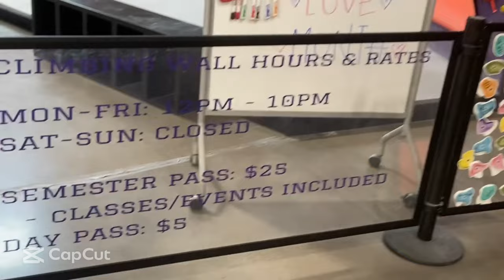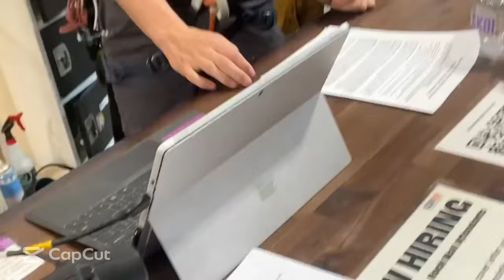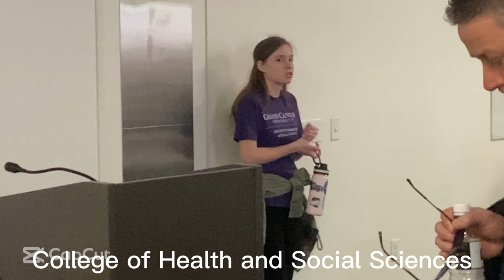Discovering GCU (Grand Canyon University) with Class of 23 Senior Gabriel Arrant